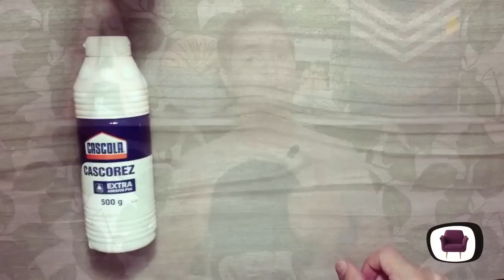APLICANDO TECIDO NA PAREDE | FÁCIL E RÁPIDO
Aplicar tecido na parede é uma opção bastante tentadora na hora de renovar algum cantinho da casa. Isso porque, além de barata, é fácil de fazer.  Recebo várias dúvidas e muita gente querendo colocar a mão na massa para personalizar a parede. Para respondê-las fiz desse vídeo um apanhadão com as principais respostas sobre o assunto. Vamos lá?

Lista de materiais :
* Tecido com pelo menos 70% algodão
* 2x Cola branca
* 1x água
* Fita dupla face extra forte

QUER ME ENVIAR ALGO OU FAZER PARCERIA?

Canal Pense & Decore com Adeilton Nunes, um canal para todo mundo que ama DIY, artesanato e decoração. Aqui você sempre terá uma nova ideia para deixar sua casa ainda mais linda.